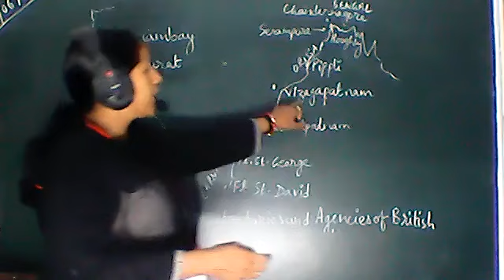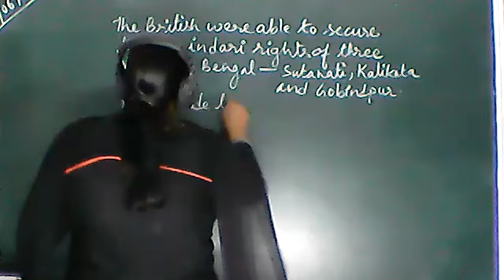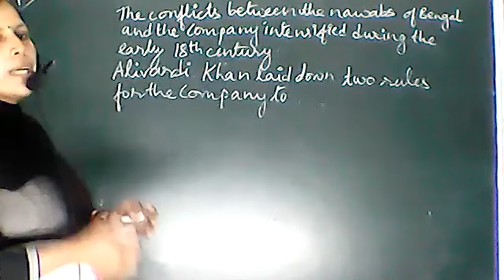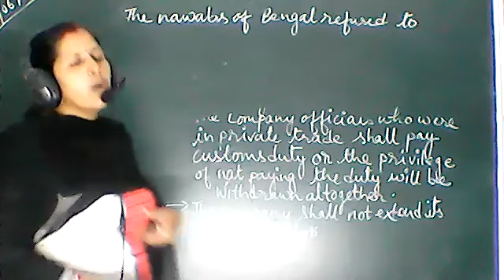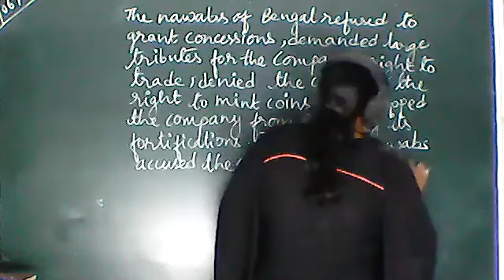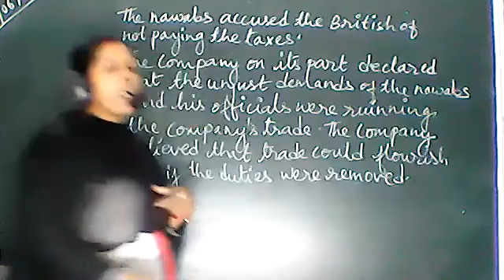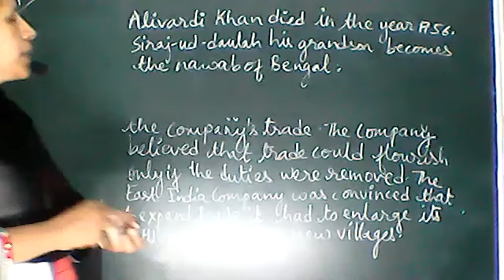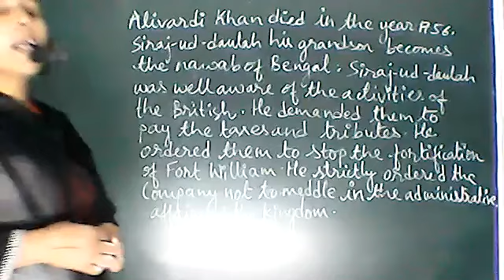SST CLASS VIII 23 JUNE